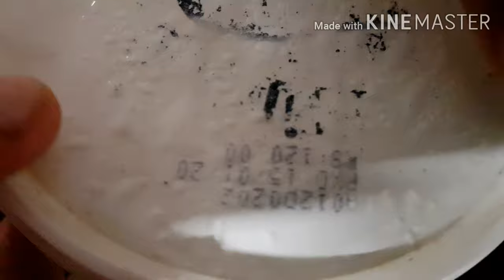Pure ghee from pure milk/Home made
In this video, I have described the different stages of making of ghee from pure milk. Its very easy to make and healthy. Every one should try, if u have any doubt pls comment, i will replay, in shaa allah